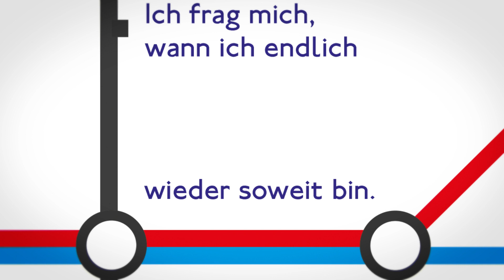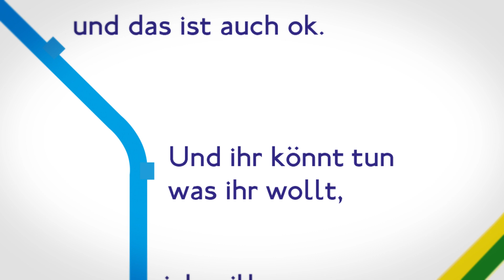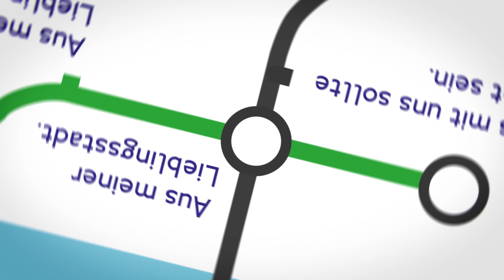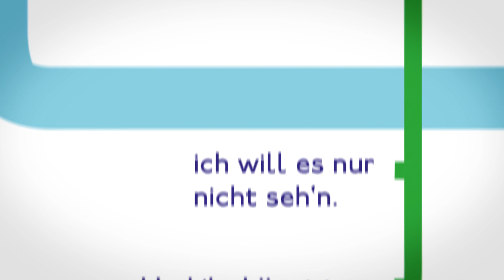Basti Smolka - Lieblingsstadt [Musikvideo]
"Das war echt ne scheiß Idee, dich gleich nach London mitzunehmen..."
Seit 10 Jahren schreibe ich jetzt als Singer-/Songwriter eigene Lieder. Endlich hat es mal ein Song davon über die Grenzen des Wohnzimmers hinaus geschafft und so ging es im Oktober 2019 erstmals für mich ins Studio. Haut mal raus, was ihr davon haltet. Fröhliches Streamen!
Euer Basti Smolka

Danke...
...an Marcel Hartmann für das Video.
...an Lenni Damann vom Hightide Studio für den letzten Schliff im Mastering.
...an Daniel Kemper vom Studio 4 in Heinsberg fürs Aufnehmen, Mischen und starke Nerven.
.an Annabel fürs Cover-Foto und eine schöne Reise nach London!
...an Flo Hertel für drei schöne Posaunentöne
...an Lukas Kirchner für die zusätzlichen Tastentöne

Lyrics:
Das war echt ne scheiß Idee
Dich gleich nach London mitzunehm
In meine Lieblingsstadt
Und jetzt kann ich sie nicht mehr sehn
Und dich auch nicht
Und immer wenn ich jetzt hier bin werd ich traurig
Ich fahr trotzdem wieder hin, doch ich glaub nicht,
Dass das irgendetwas bringt
Ich frag mich, wann ich endlich wieder soweit bin

Das mit uns sollte nicht sein
Und das ist auch okay
Und ihr könnt tun was ihr wollt
Ich will es nur nicht sehn

Und ich meld mich bei dir
Weil ich einen Wunsch noch hab
Schick mir bitte keine Fotos mehr
Aus meiner Lieblingsstadt

Warum hast du das getan
Gleich mit ihm dort hin zu fahrn
In meine Lieblingsstadt
Wo wir vor einem Jahr noch warn
Gestern Abend
Ward ihr in meiner Lieblingsbar am Covent Garden
Jetzt sitz ich ganz alleine hier und muss ertragen
Du zeigst ihm meine Lieblingsstadt
Und hast dabei noch nicht mal kurz an mich gedacht

Aus meiner Lieblingsstadt

Aus meiner Lieblingsstadt